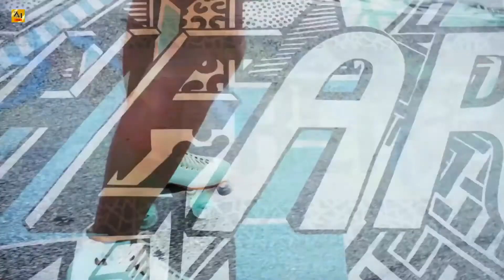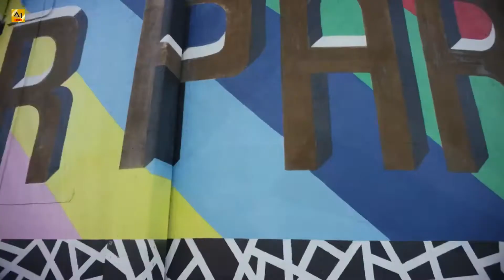Fatih Yüksel & Ritzodi - So Loud